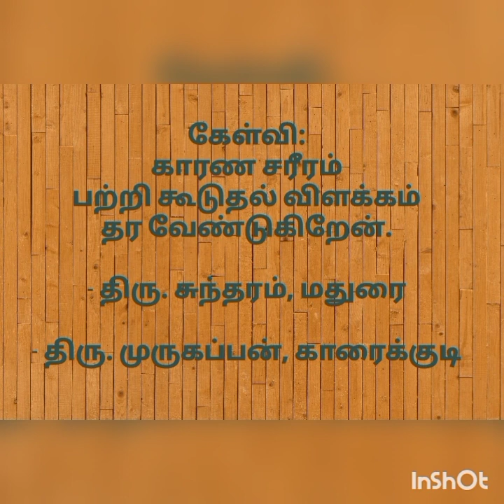"The Supreme Sacrifice" - Smt. Dhanalakshmi Sriramulu, Savitri Bhavan, Auroville.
1. The Supreme Sacrifice
2. Gratitude Prayer
3. காரண சரீரம் - விளக்கம்